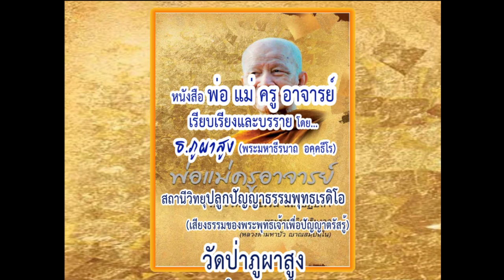ประวัติหลวงตามหาบัว ญาณสัมปันโน ตอนที่ ๑๑-พระมหาธีรนาถ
ประวัติหลวงตามหาบัว  ญาณสัมปันโน
จากหนังสือ:  พ่อแม่ครูอาจารย์
ตอนที่ ๑๑: พรรษาที่ ๘ ปี พ.ศ.๒๔๘๔ จำพรรษาที่วัดป่าจักราช อ.จักราช จ.นครราชสีมา
เรียบเรียงและบรรยายโดย...พระมหาธีรนาถ  อคฺคธีโร (ธ.ภูผาสูง)